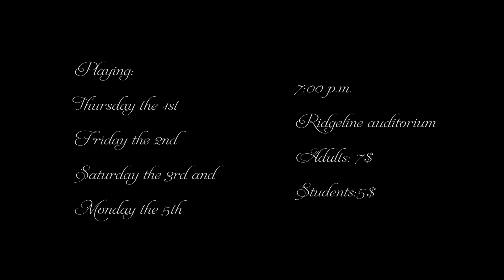nov 1st news rhs